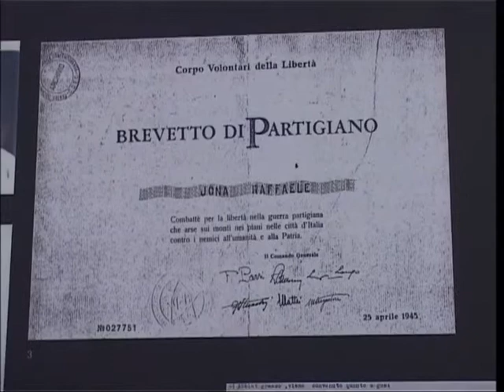Napoli, 16 febbraio 2005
Introduzione alle conferenze di Napoli del 16 febbraio 2005, organizzate nell'ambito delle celebrazioni per il 60° anniversario della Liberazione.

Il progetto "Il percorso della libertà" è stato realizzato con il contributo della COOP.
Produzione "TV Days" sas di Milano. Grafica studio Origoni Steiner.